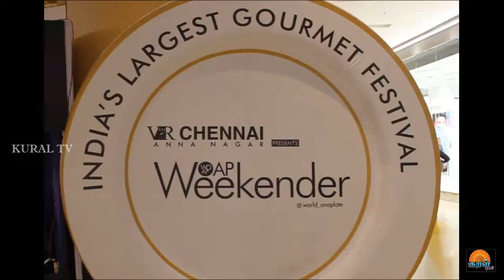India's Biggest Gourmet Festival At VR Chennai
VR Chennai brings the immensely popular World on a Plate for the first time in the City featuring master chefs Vicky Ratnani, Sarah Todd & Saransh Goila, Sunday 10th November 2019